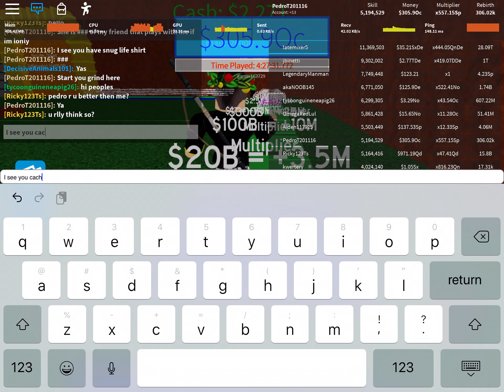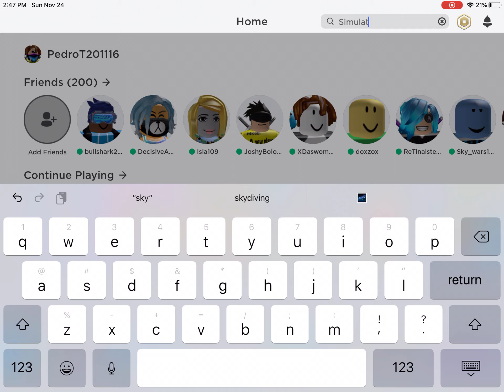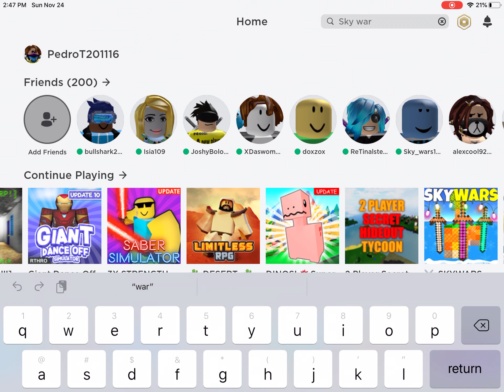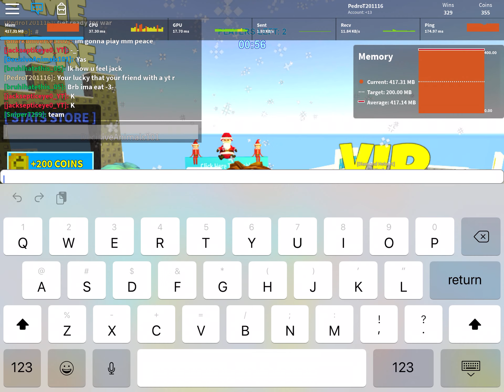I played button simulator 3 and skywar with my friend dec